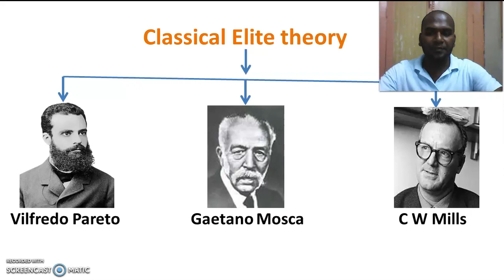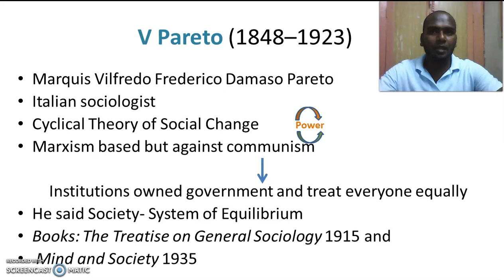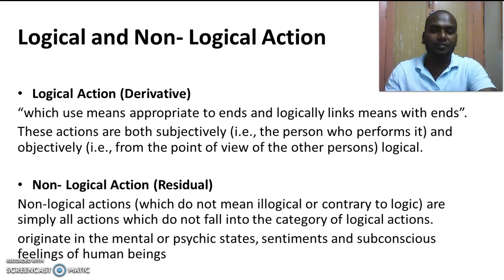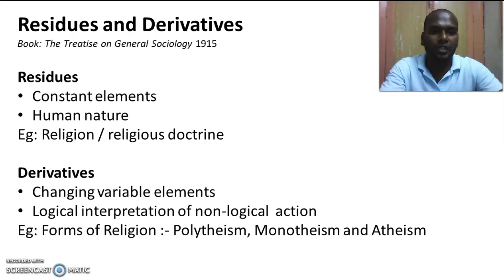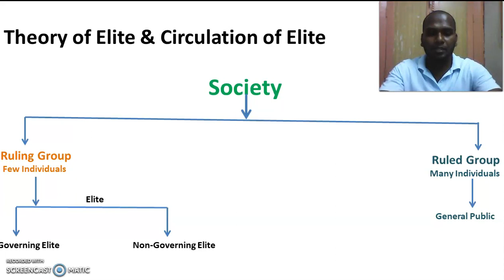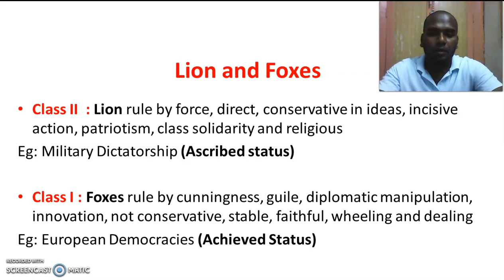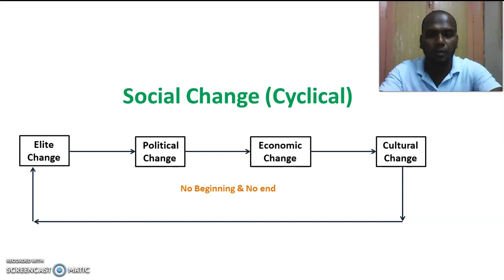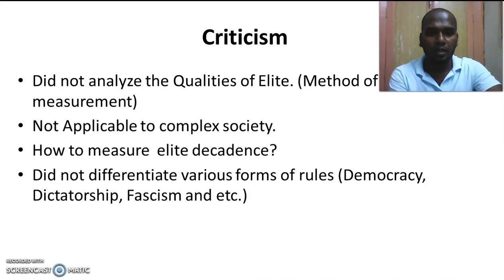Theory of Circulation of Elite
This Theory was propounded by V. Pareto. Theory of Circulation of Elite is also know as Theory Elite and Circulation of Elite

அகஸ்ட் காம்ட்'ன் LAW OF THREE STAGES தமிழில் | THE LAW OF THREE STAGES | THE LAW OF HUMAN PROGRESS

அகஸ்ட் காம்ட் 'ன் Theory of hierarchy of the Sciences தமிழில் | Hierarchy of the Sciences in Tamil